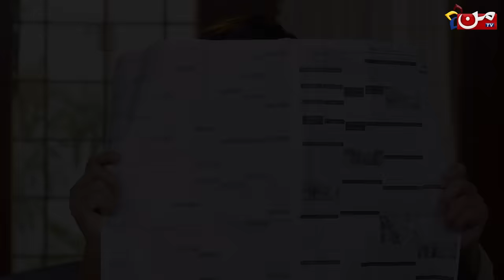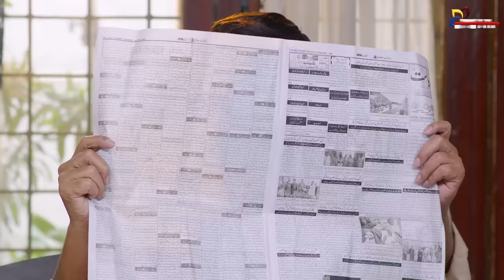Butwara Betiyoon Ka - Episode 10 | Samia Ali Khan - Rubab Rasheed - Wardah Ali | MUN TV Pakistan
Watch Episode 10 of 'Butwara Betiyoon Ka' a compelling tale of resilience, betrayal, and the unwavering bond of sisterhood, exclusively on MUN TV Pakistan, tune in to our YouTube channel now to catch all the latest heart-pounding episodes of riveting drama serials!🌟

Produced by: Komal Entertainment
Directed by: Abid Raheem
Written by: Babar Jamal
Cast: Samia Ali Khan - Rubab Rasheed - Wardah Ali

About Drama :

'Butwara Betiyoon Ka', delves into the intricacies of familial relationships, the pursuit of justice in the face of adversity, and the enduring strength of sisterhood. As each sister fights to carve her own path in a world fraught with danger and deceit, they discover that their greatest source of strength lies in the unwavering support and love they share for one another!